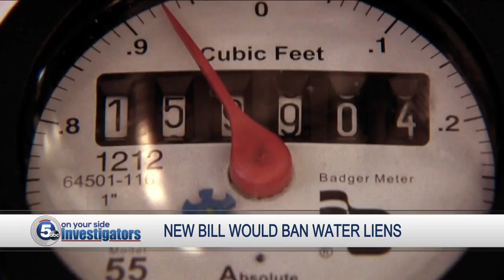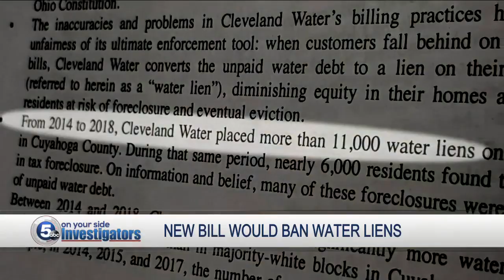Proposed law would ban Cleveland Water tax liens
A proposed state law would protect the homes of water customers in Cleveland and 70 surrounding communities from the widespread use of water tax liens by the Cleveland Division of Water.